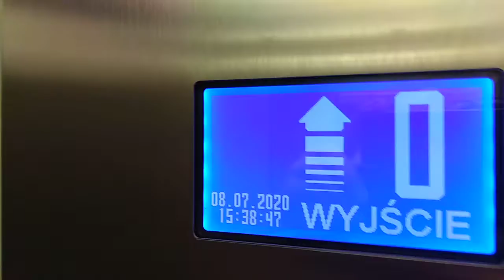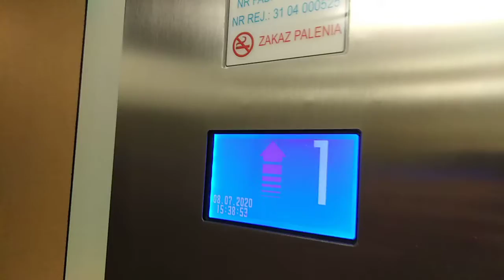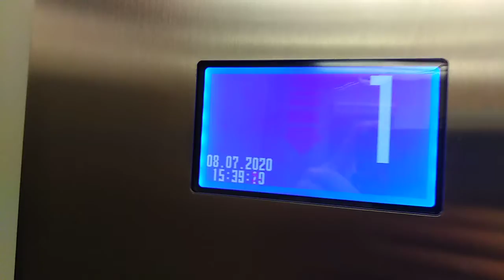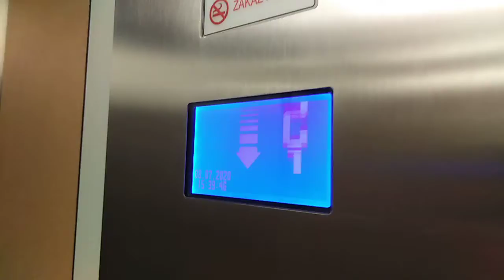Schindler Smart MRL mod|Centrum Estakada|Częstochowa